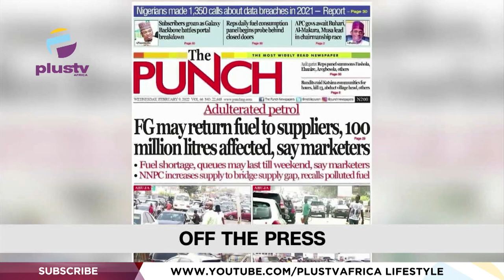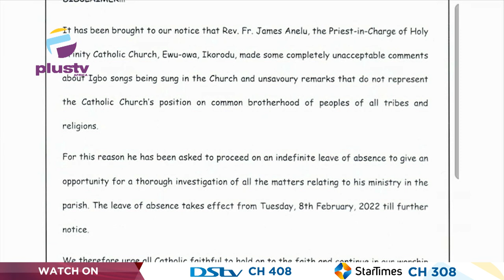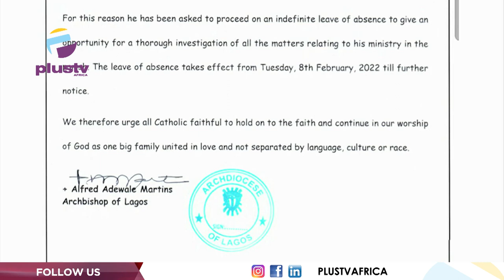Catholic Archbishop Suspends Priest For Banning Igbo Songs | THE BREAKFAST